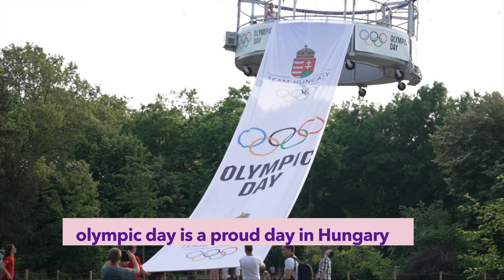Olympic Day launches Let’s Move!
Nations across the globe shone their lights and celebrated Olympic Day, June 23.  They also supported the International Olympic Committee’s launch of Let’s Move! An IOC initiative to get the world ‘moving’ and improve health and fitness.  It was done in collaboration with the World Health Organisation - WHO.  Watch how the world ‘moved’. video courtesy IOC. A ynuk.tv production